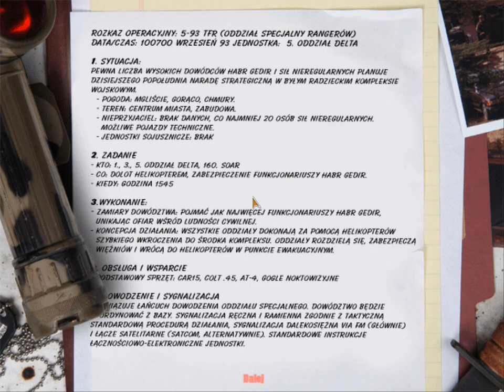Delta Force: Helikopter w Ogniu | Rosyjskie podziemie | DUBBING PL